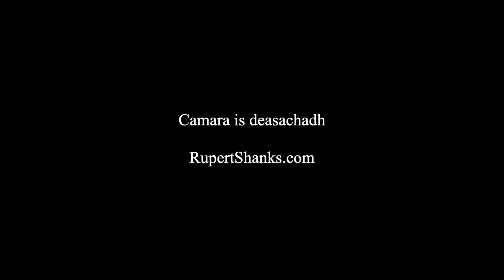Stiùireadh earban-ruadha air fearann-tuathanais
Bhidio goirid bho fhearann-tuathanais ann am Fìobha a’ coimhead air ciamar agus carson a thathar ri stiùireadh earban-ruadha. Bithibh mothachail gu bheil earrann sa bhidio a sheallas loisgeadh air earb le urchair agus dh’fhaodadh gun cuir seo dragh air cuid a luchd-coimhid.